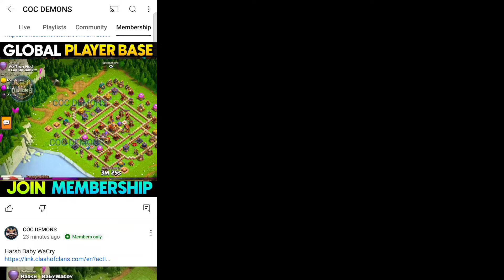TOP *11* PUSH *WAR* OP BASE LINK|ANTI 2 STAR WAR BASE- CHAMP 1 & 3 WAR BASE LINK 2024 JULY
Th16 base
Th16 legend base link
town hall 16 base copy link
th 16 war base
Th16 trophy base
Th16 farming base link
coc Th16 base link
coc Th16 war base
Th16 war base link anti 1 star
town hall 16 war base copy link
Th16 anti 1 star base
Th16 1 star war base
townhall 16
townhall 16 base
Th16 war base with link
Th16 war base anti 1 star
war base Th16
Th16 best war base link
anti 1 star Th16 war base
new Th16 war base with link
Th16 war base anti super archer
Th16 legend league base
legend league base Th16
best legend league base Th16
best Th16 legend base
best Th16 legend league base
anti 2 star Th16 legend base

ᴅɪsᴄʟᴀɪᴍᴇʀ